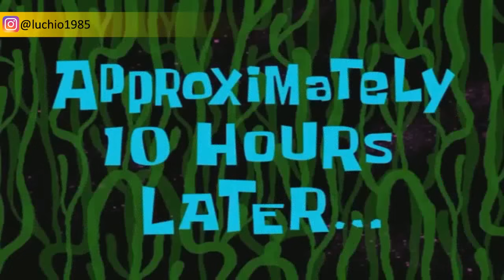Miss Grand International 2023 - Entrega de Bandas by King Lucho!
King Lucho hace su reacción a la entrega de bandas oficiales del Miss Grand International 2023.

King Lucho makes his first prediction on the road to Miss Grand International 2023.